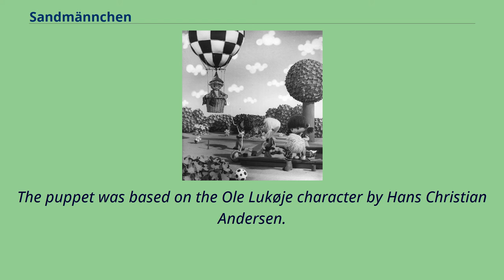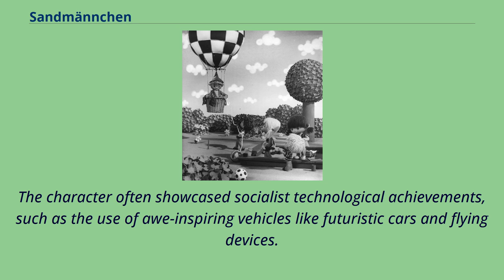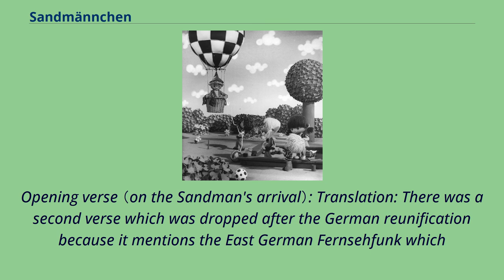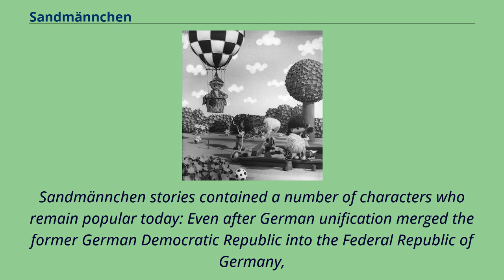Sandmännchen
East German Sandmännchen in the Palace of the Republic.
East German Sandmännchen in a hot air balloon.
Unser Sandmännchen （"Our Little Sandman"）, Das Sandmännchen （"The Little Sandman"）, Der Abendgruß （"The Evening-Greeting"）, Abendgruß （"Evening-Greeting"）, Der Sandmann （"The Sandman"）,
Sandmann （"Sandman"）, Sandmännchen （"Little Sandman"） is a German children's bedtime television programme using stop motion animation.
The puppet was based on the Ole Lukøje character by Hans Christian Andersen.
Two versions of Sandmännchen were created: one in East Germany （Unser Sandmännchen）, and one in West Germany （Das Sandmännchen）.
The series has aired more episodes than any other television series and is the longest running animated television series in history.
The West German version of Sandmännchen did not last as long as the East German version that today's German children know as the only one.
The original idea came from Ilse Obrig of West Berlin TV and radio station Sender Freies Berlin （SFB）, who with the help of author Johanna Schüppel, developed a working version in 1958.
The Little Sandman himself first appeared on screen in West Berlin in Sandmännchens Gruß für Kinder （Sandmännchen's Greeting to Children） on 1 December 1959, and other episodes were soon made.
However, on 22 November 1959 （only three weeks after the production had started）, East German television Deutscher Fernsehfunk （DFF） began broadcasting its own Unser Sandmännchen,
complete with its own "good night, children" character, also called S...